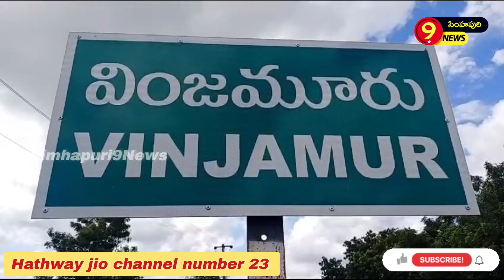వింజమూరు:మొక్కజొన్న పంటను పరిశీలించిన వ్యవసాయ శాఖ సహాయకులు...యం.మానస#Simhapuri9news